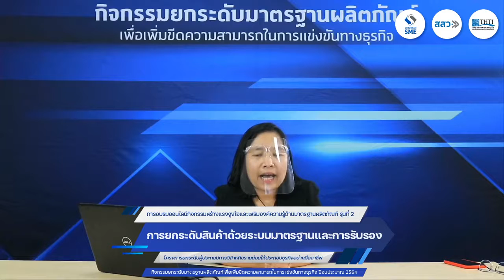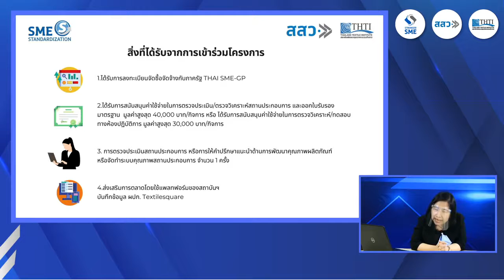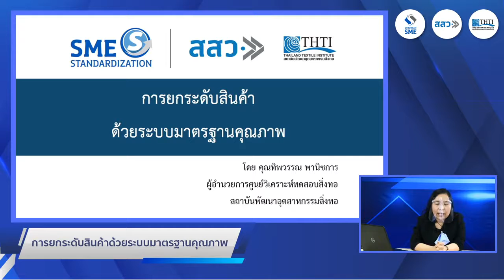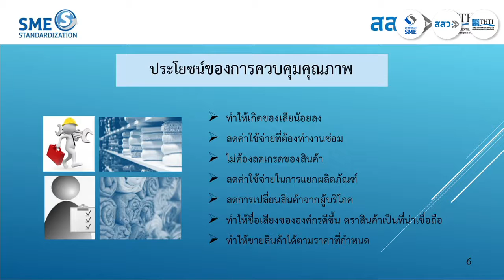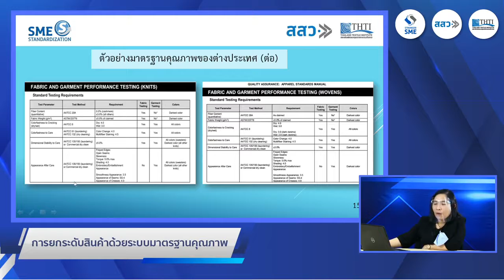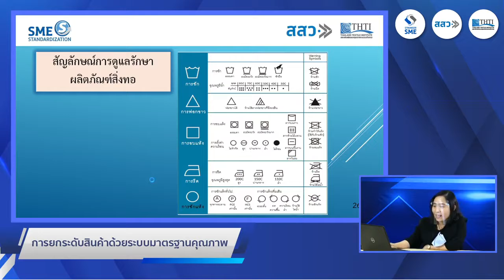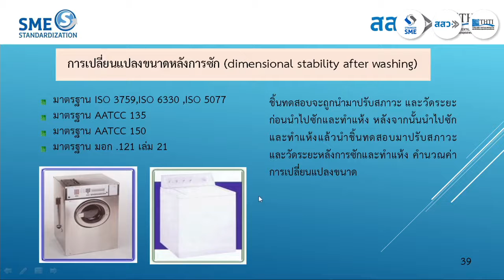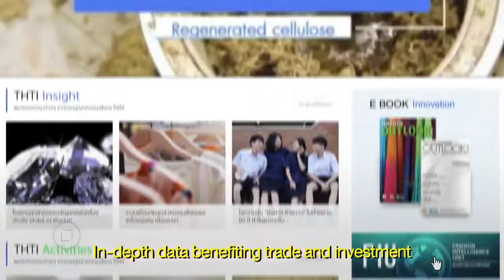24 มิ.ย.64 EP1อบรมหลักสูตรการยกระดับสินค้าด้วยระบบมาตรฐานและการรับรองรุ่น2 l สสว.ร่วมกับสถาบันสิ่งทอ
การอบรมหลักสูตร การยกระดับสินค้าด้วยมาตรฐานและการรับรอง  กิจกรรมสร้างแรงจูงใจ 24 มิถุนายน 2564 รุ่น2 EP1

ในโครงการยกระดับผู้ประกอบการวิสาหกิจรายย่อยให้ผู้ประกอบธุรกิจอย่างมืออาชีพ กิจกรรมยกระดับมาตรฐานผลิตภัณฑ์เพื่อเพิ่มขีดความสามารถในการแข่งขันทางธุรกิจ ปีงบประมาณ 2564 โดย สำนักงานส่งเสริมวิสาหกิจขนาดกลางและขนาดย่อม (สสว.) ดำเนินงานโดย สถาบันพัฒนาอุตสาหกรรมสิ่งทอ โดยโครงการดังกล่าวมีวัตถุประสงค์

1. เพื่อให้ SME ไทย ตระหนักถึงความสำคัญของการยกระดับมาตรฐานผลิตภัณฑ์ 2. เพื่อยกระดับมาตรฐานผลิตภัณฑ์ของ SME ไทย ให้มีขีดความสามารถในการแข่งขันทางธุรกิจ โดยมีกลุ่มเป้าหมายคือ
• กลุ่มอุตสาหกรรมสิ่งทอและเครื่องนุ่งห่ม
• กลุ่มผู้ผลิตเคหะสิ่งทอเฟอร์นิเจอร์ ของขวัญ/ของที่ระลึก ของใช้ภายในบ้าน
• กลุ่มอุตสาหกรรมชิ้นส่วนประกอบรถยนต์
• กลุ่มอุตสาหกรรมสิ่งทอทางการแพทย์

ประโยชน์ที่ได้รับ
1. ได้รับการสร้างแรงจูงใจและเสริมองค์ความรู้ด้านมาตรฐานผลิตภัณฑ์
2. ได้รับการให้คำปรึกษาแนะนำด้านการพัฒนาคุณภาพผลิตภัณฑ์และการจัดทำระบบคุณภาพสถานประกอบการ
3. ได้รับใบรับรองผลการวิเคราะห์ทดสอบในห้องปฏิบัติการ หรือ ได้รับใบรับรองมาตรฐานผลิตภัณฑ์ หรือมาตรฐานระบบบริหารจัดการต่างๆ
4. สร้างโอกาสในการเข้าถึงการจัดซื้อจัดจ้างภาครัฐ (Thai SME-GP)
5. ส่งเสริมการตลาดด้วยแพลตฟอร์มของสถาบันฯ Textile SQUARE